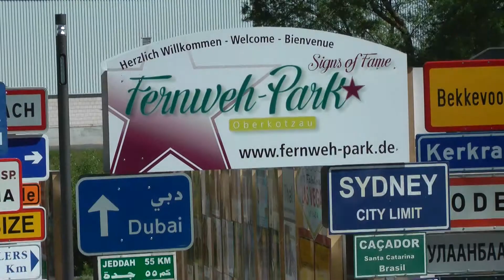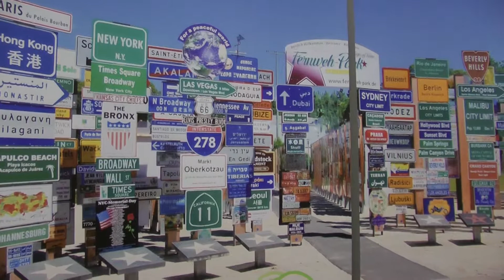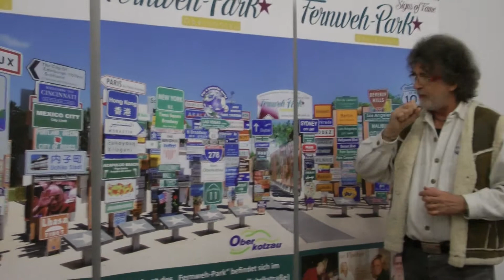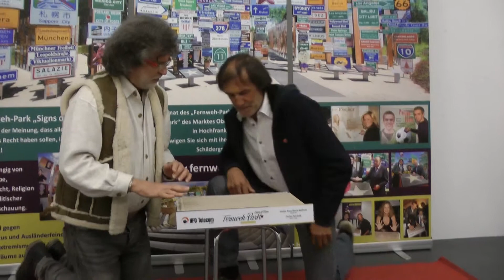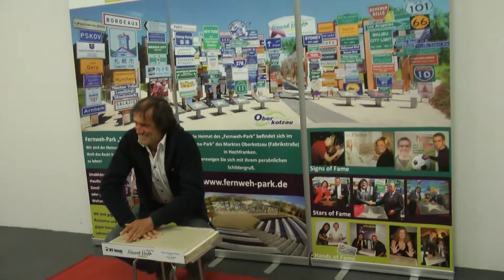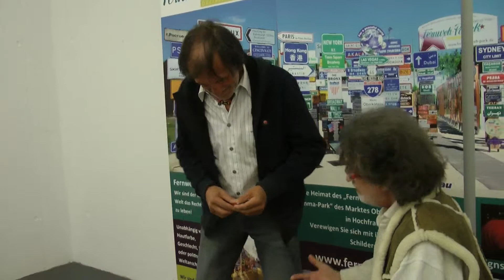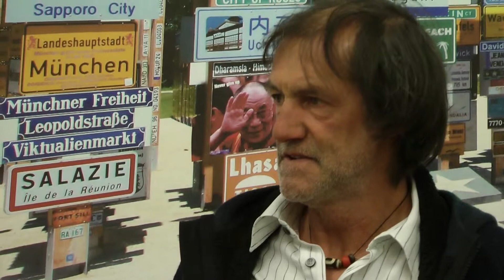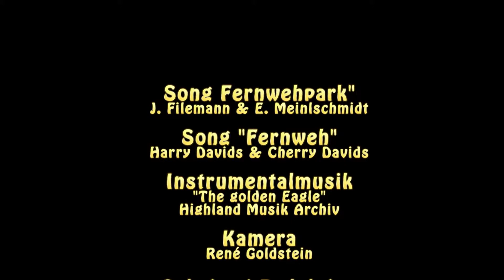STARS Hans Kammerlander im Signs of Fame des Fernweh Parks HD www fernweh park de